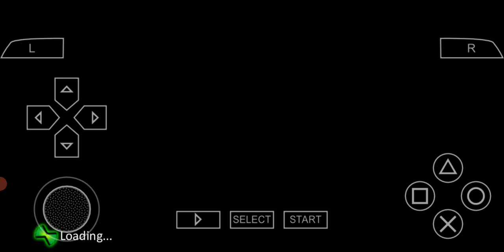ben 10 alien force gameplay #1